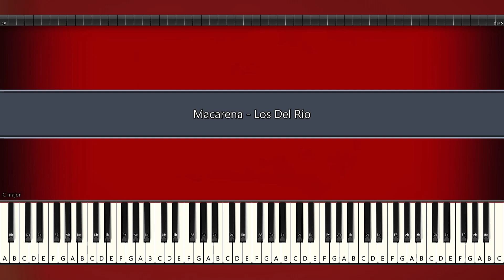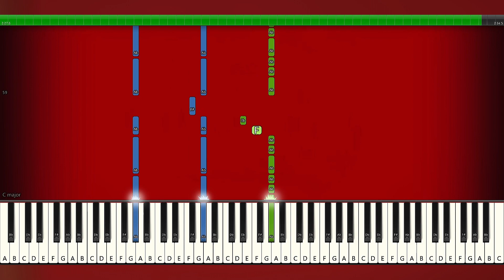Macarena - PIANO TUTORIAL